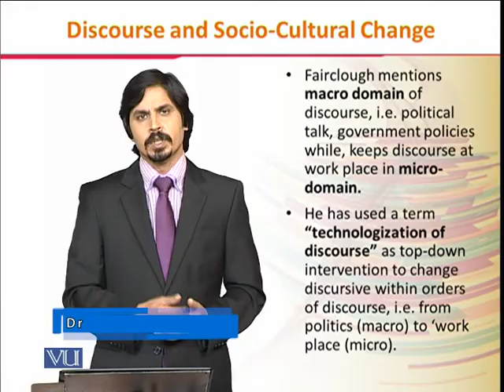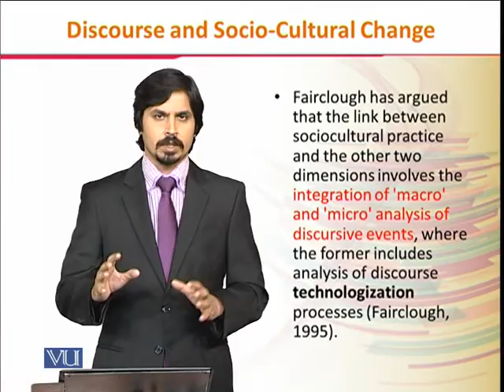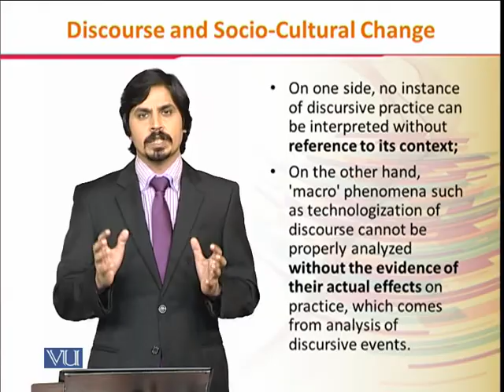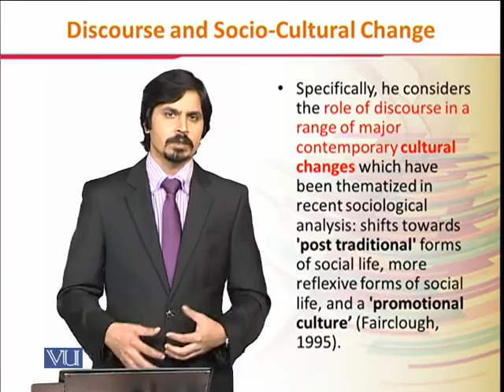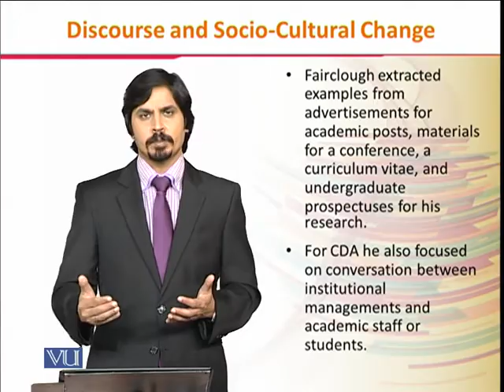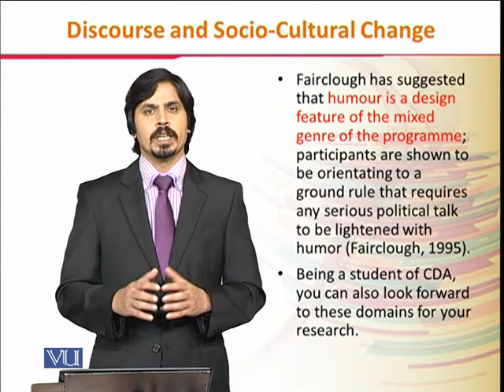ENG524_Topic021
ENG524 - Critical Discourse Analysis
by Dr. Mohammad Islam